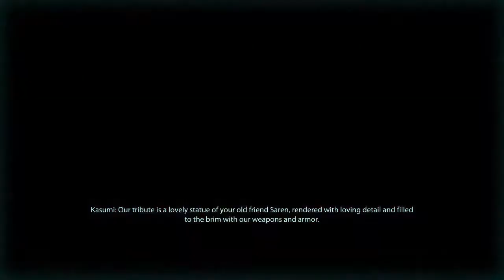Mass Effect 2 - The Party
Welcome today are going to enter space and explore the boundless universe of Mass Effect 2. As Commander Shepard, you lead an elite squad on a heroic, action-packed adventure throughout the galaxy. Discover the imminent danger from an ancient threat. The fate of all life depends on your actions! If you liked click like so I know. If you didn't like click dislike.

Just like in the previous game, what you say to the other characters matters a great deal. Fortunately, the conversation system has been improved. The camera now pans around characters as they talk to one another to evoke a dramatic, cinematic feel. Also, Shepard can interrupt the conversation when given the appropriate prompt, taking situations into new directions that could help or hinder the mission.

Shepard is more customizable than ever, letting you create your ideal lead character — gender, facial features, class, and of course, attitude. Once you embark on missions, you’ll be treated to an improved battle system that lets you target weak points and blast off your enemy’s limbs with a variety of weapons.